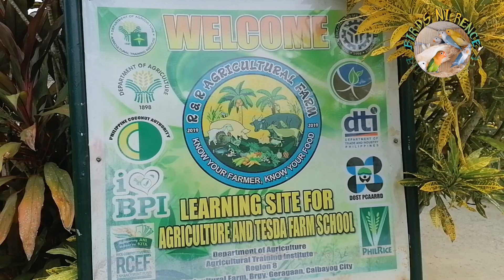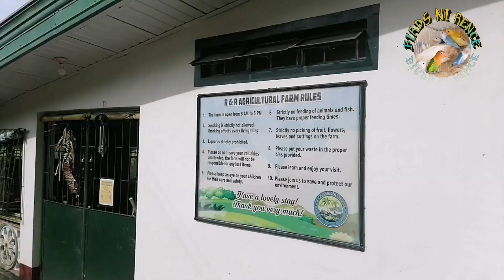QUICK TOUR AT R&R AGRICULTURAL FARM IN CALBAYOG CITY!!